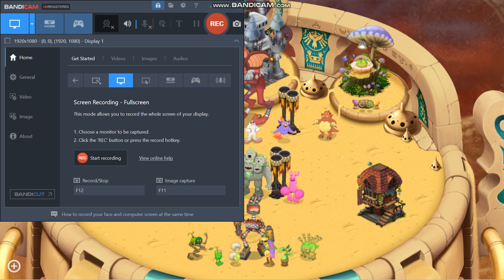more earth updates